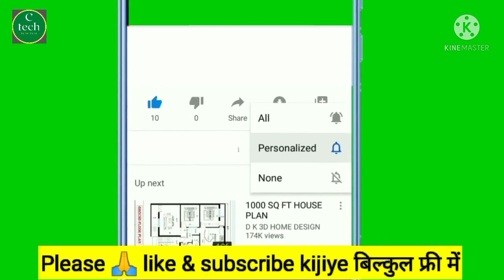How to reuse drill bit? Drill bits ko dubara kaise use karen? पुरानी ड्रिल बिट।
How to reuse used drill bit? Drill bits ko dubara kaise use karen? पुरानी ड्रिल बिट।

How to sharpen drill bits with a grinder machine

हाय दोस्तों नमस्कार 🙏 दोस्तों यह वीडियो  बहुत ही मेहनत से बनाया है। इस वीडियो में जो भी काम बताया गया है वह बहुत ही बारीकी से समझाया गया है यह वीडियो देखने के बाद अपने कारपेंटर टूल्स का दुबारा कैसे यूज़ करें वह आप आसानी से जान जाएंगे। बेकार हो चुके औजार को दोबारा इस्तेमाल करके आप अपनी पैसों की बचत कर सकते हैं तो दोस्तों आप वीडियो को निरंतर देखिए अगर वीडियो पसंद आई हो तो कृपया वीडियो को लाइक कीजिए और हमारे चैनल को सब्सक्राइब करके हमें सपोर्ट कीजिए साथ में ऑल नोटिफिकेशन घंटी को प्रेस कीजिए इससे यह फायदा होगा कि जो भी हम वीडियो कॉल करेंगे। वह सबसे पहले आप तक पहुंचेगा। वीडियो देखने के लिए दिल से धन्यवाद 🙏

Hi friends Hello 🙏 Friends This video is made very hard. Whatever work is described in this video, it has been very closely explained, after seeing this video, how to use your carpenter tools again. You will easily know. By using useless tools again, you can save your money, then see the video continuously if the video has liked, please give the video and support us by subscribing to our channel. He will first reach you. Thank you heart to watch the video 🙏